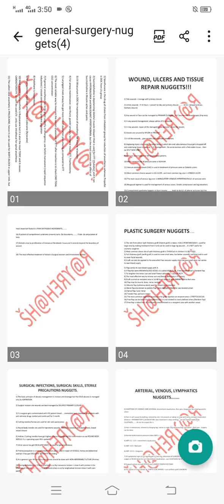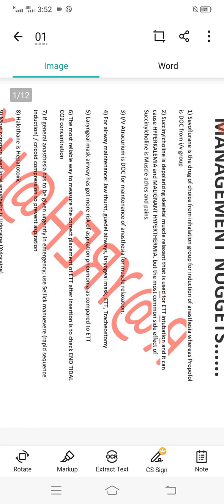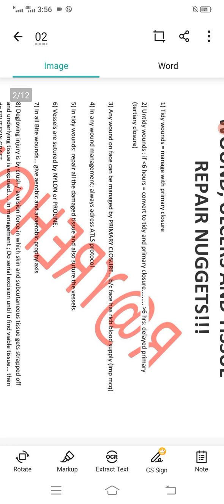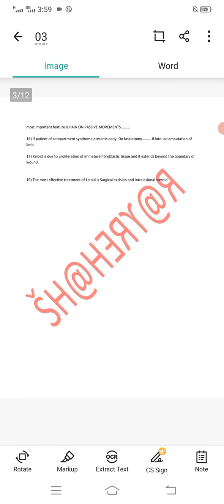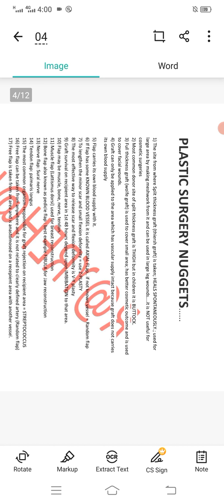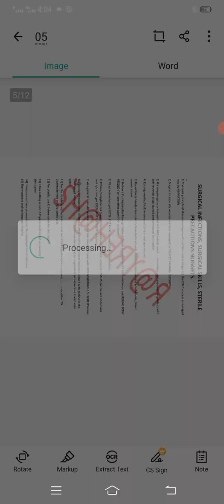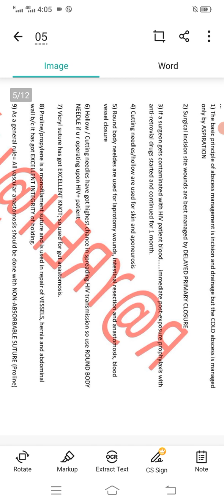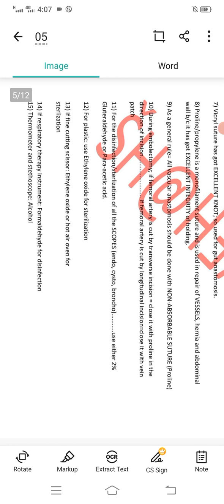General Surgery Nuggets for the Preparation of JCAT MDMS..